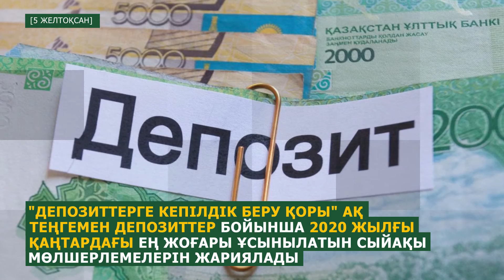Өткен аптаның басты жаңалықтарына шолу